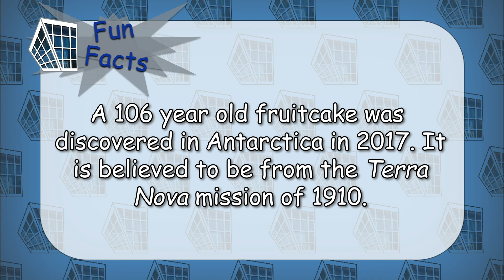SHS Today 5.14.21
SHS Today - May 14, 2021

Hosts:
Andra Gatlin
Mitch Mazur

Features:
SAS New Superintendent - Dr. Steve Laatsch
"Dude, Let's Try It" - Painting
Cooking Lemon Bars